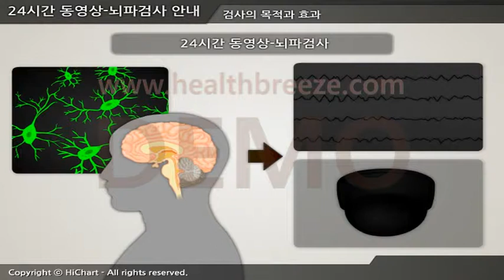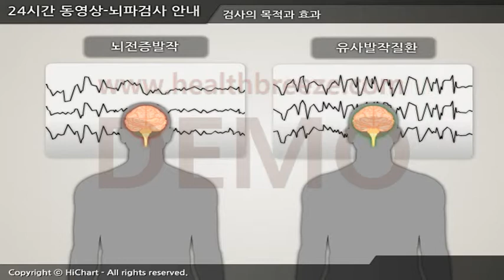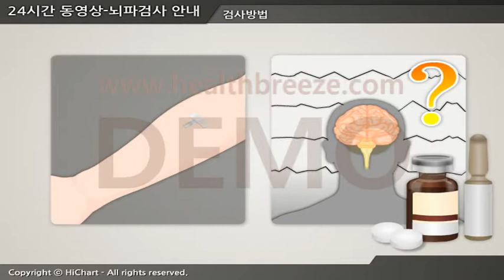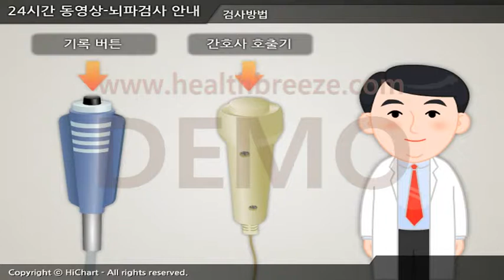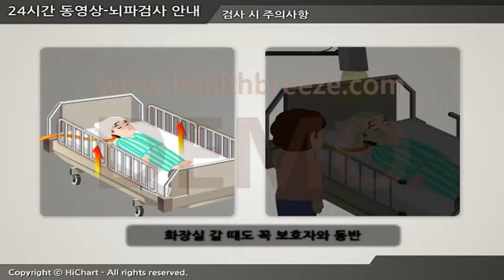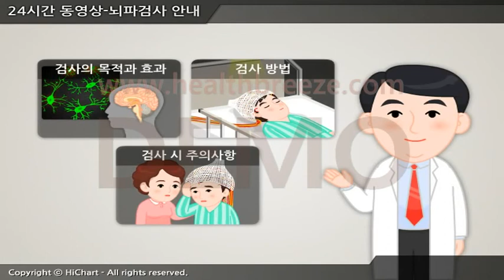[시연용] b0103abko 24시간 동영상 뇌파검사 안내성인